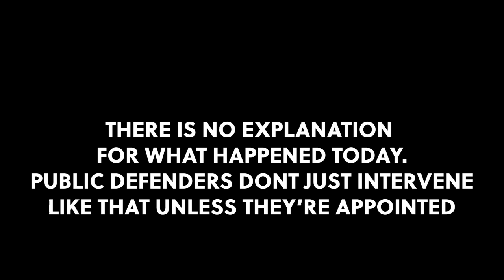The Power of Prayer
I have no other explanation